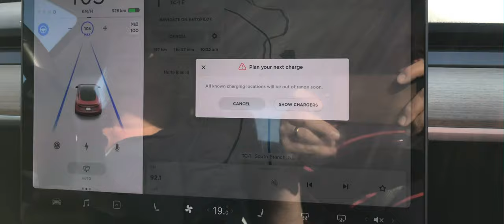Newfoundland road trip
Our trip to Newfoundland. Stunning scenery, Louisbourg, whales, Gros Morne mountains and Fogo Island.  Long video sorry, almost two weeks of travel.